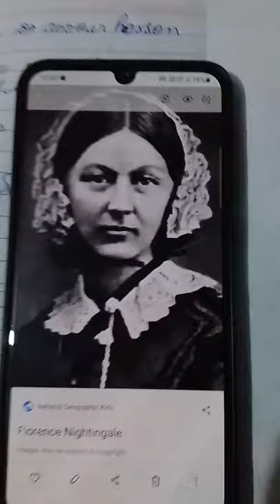sketch of Florence Nightingale ❤️❤️💜sketching